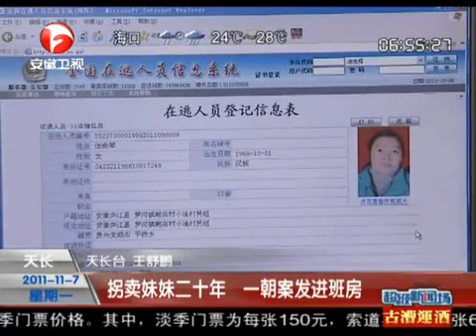拐卖妹妹20年 一朝案发进牢房